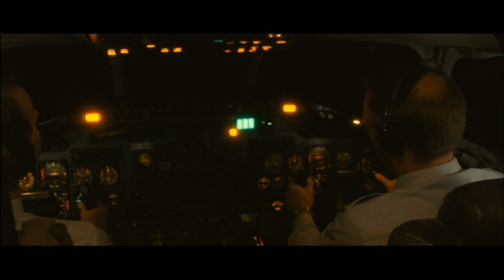Carlos - Der Schakal - Extended Version (2011) Teil 2/3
Édgar Ramírez: Ilich Ramírez Sánchez („Carlos“)
Alexander Scheer: Johannes Weinrich
Alejandro Arroyo: Dr. Valentín Hernández
Fadi Abi Samra: Michel Moukharbel
Ahmad Kaabour: Wadi Haddad
Talal El-Jordi: Kamal al-Issawi („Ali“)
Juana Acosta: Lydia, Carlos' Freundin
Nora von Waldstätten: Magdalena Kopp
Christoph Bach: Hans-Joachim Klein („Angie“)
Rodney El Haddad: Anis Naccache („Khalid“)
Julia Hummer: Gabriele Kröcher-Tiedemann („Nada“)
Antoine Balabane: General al-Khouly
Rami Farah: „Joseph“
Aljoscha Stadelmann: Wilfried Böse
Zeid Hamdan: Youssef
Fadi Yanni Turk: Colonel Haïtham Saïd
Katharina Schüttler: Brigitte Kuhlmann
Badih Abou Chakra: Ahmed Zaki Yamani
Basim Kahar: Riyadh el-Azzawi
Cem Sultan Ungan: irakischer Agent
Susanne Wuest: Edith Heller
Anna Thalbach: Inge Viett
Salah El Din Abou Chanab: Doktor Nalas
Johannes Richard Voelkel: Kommissar Helmer
Abbes Zahmani: Abd al-Aziz Bouteflika
André Marcon: General Philippe Rondot
Udo Samel: Bruno Kreisky